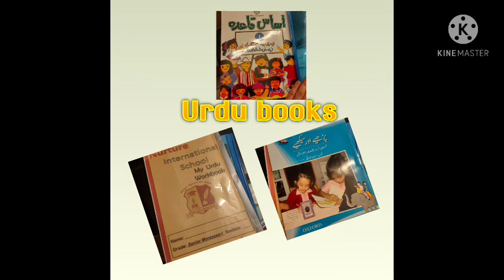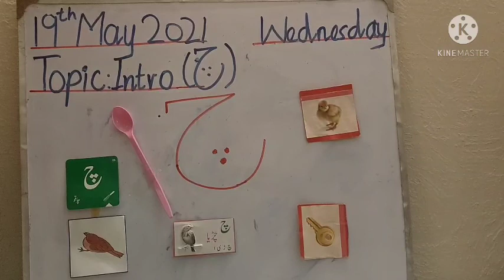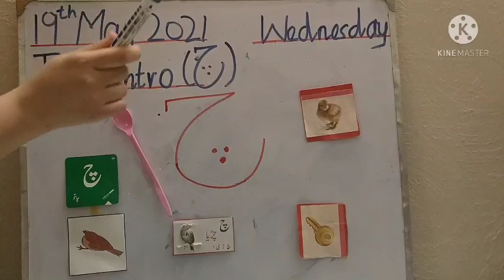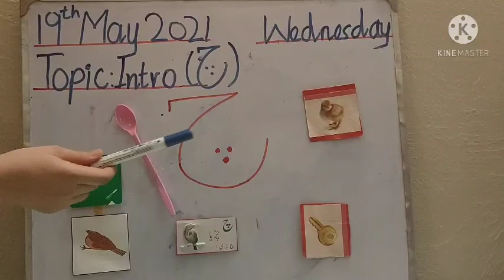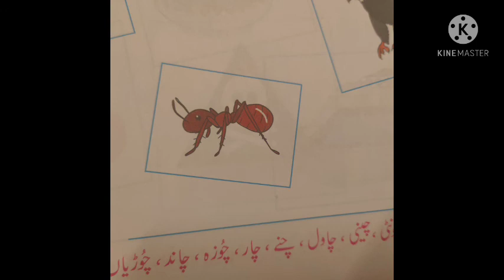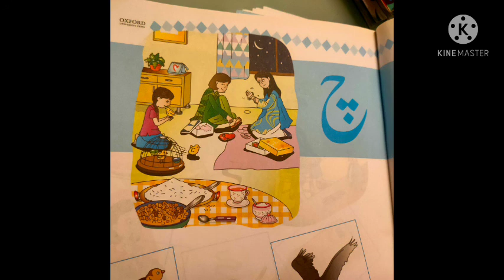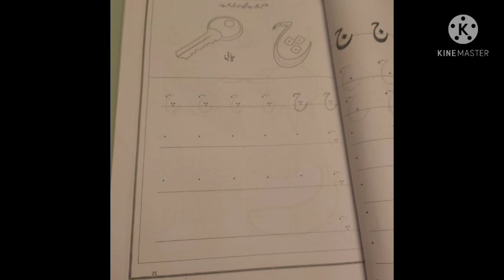Senior Montessori Urdu session 2 week 5